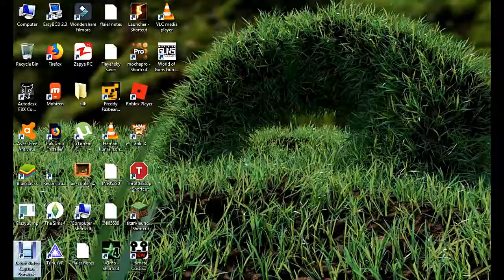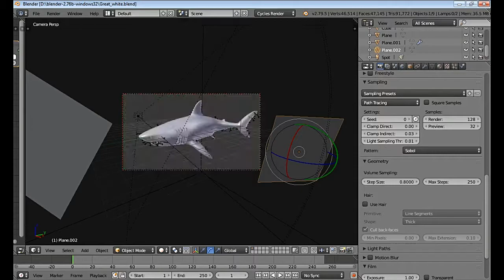Blender Shark timelapse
Just something to practice mah skills.
Very final render: (COMING SOON)